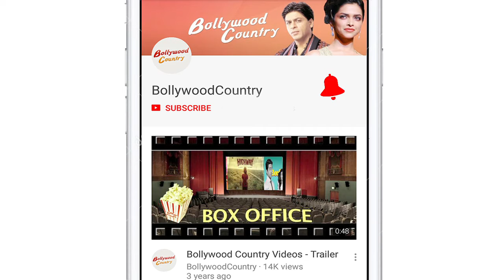Aamir Khan's daughter Ira to make directorial debut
Superstar Aamir Khan's daughter Ira Khan will make her directorial debut with a theatre production titled "Euripides' Medea".